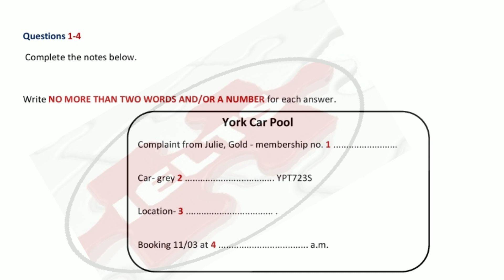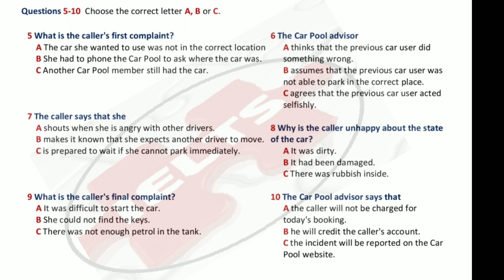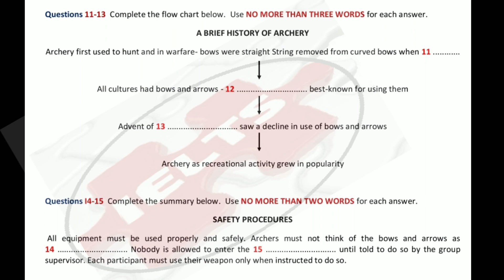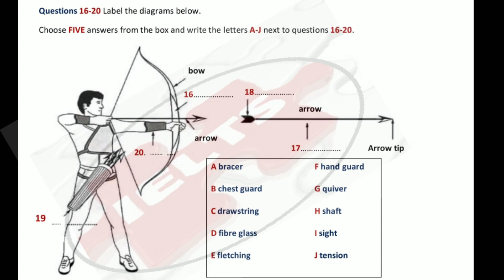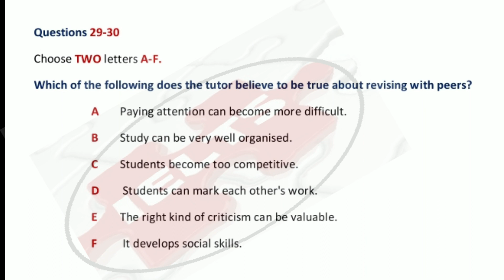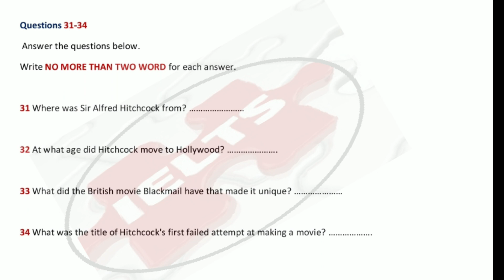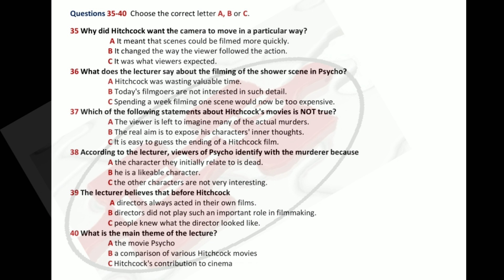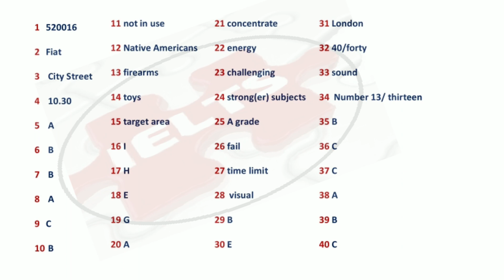OCT 5 IELTS LISTENING WITH ANSWERS 2021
BEST AND BADASS BOOK FOR WRITING